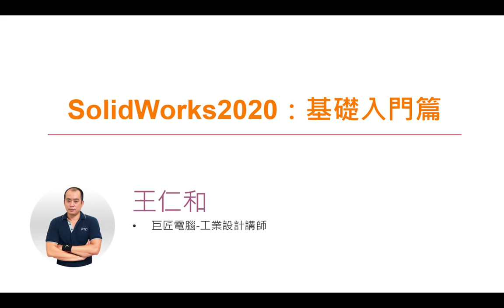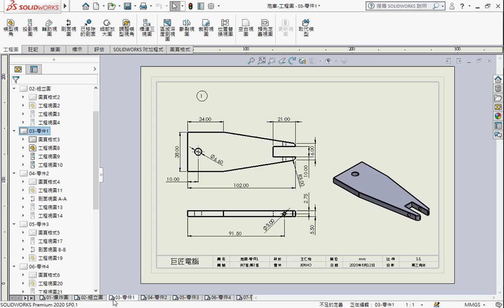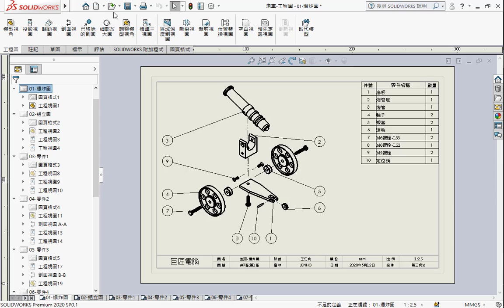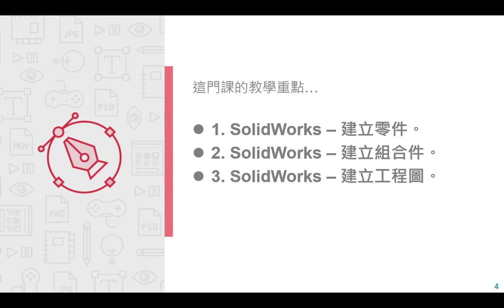SolidWorks 2020：基礎入門篇 王仁和老師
本課程以SolidWorks這款好用的3D設計軟體為主題，從基礎的滑鼠操作開始介紹，輔以大量的範例實作，繪製出零件、組合與工程圖等，從操作流程中快速熟悉SolidWorks設計方式與技巧，即使毫無3D經驗也能無痛上手。

課堂上，老師將從SolidWorks2020軟體的基礎入門開始教起，精選重要的操作技巧，並透過多達47個實際範例來進行具體的應用教學，講述基礎應用、草圖圖元、參考幾何特徵、建模特徵、工程特徵、特徵複製與曲線特徵、實物繪製、組合件與工程圖等功能。

此外，還有炮車繪製，教你完整畫出實物的流程，引導你從拆解步驟中學習繪製方法與訣竅，如炮車組裝方式、工程圖畫法等，讓你在學習3D繪圖軟體上能更加順利。